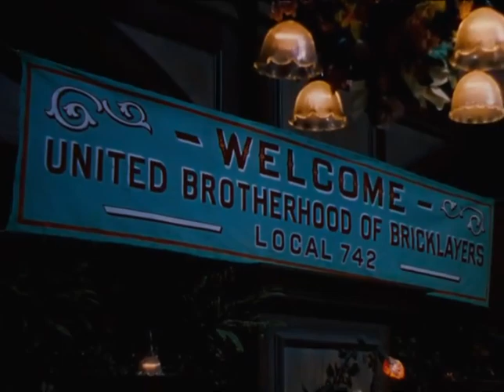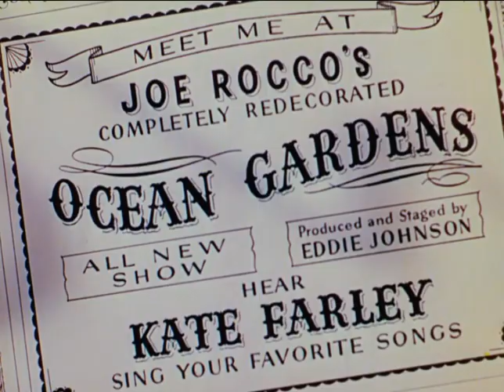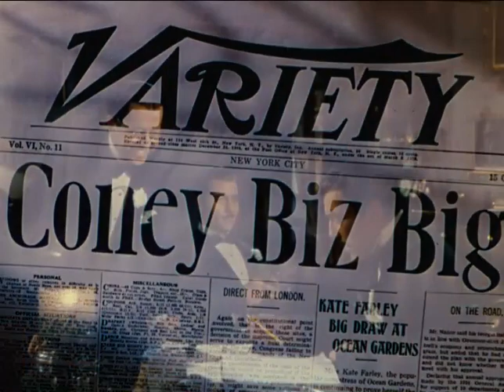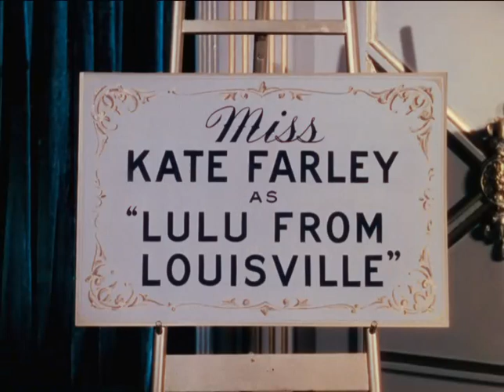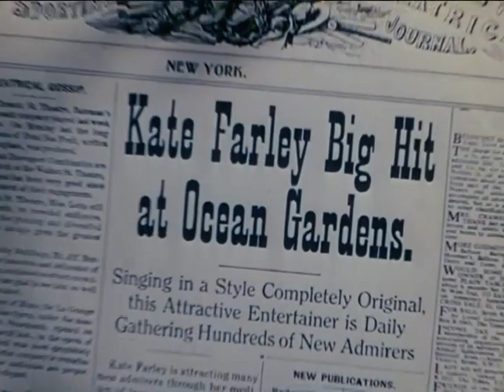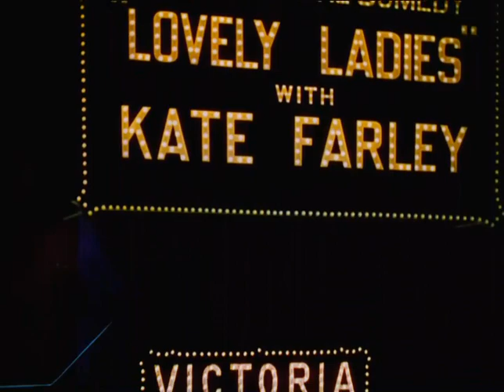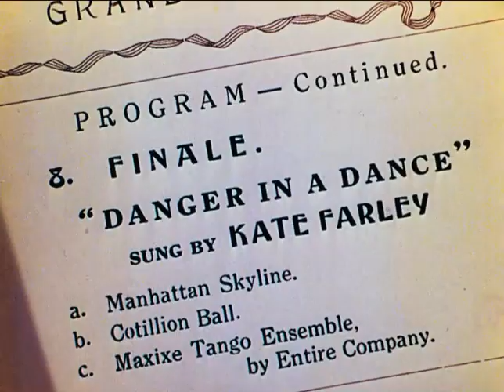Coney Island - Full Movie - 1943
Coney Island is a 1943 American Technicolor musical film released by Twentieth Century Fox and starring Betty Grable in one of her biggest hits. A "gay nineties" musical (set in that time period), it also featured George Montgomery, Cesar Romero, and Phil Silvers, was choreographed by Hermes Pan, and was directed by Walter Lang. Betty Grable also starred in the 1950 remake, Wabash Avenue.

In 1944, the year after the film was released, it was nominated for an Oscar for Alfred Newman in the category of Best Music, Scoring of a Musical Picture

The film is also known as: Coney Island in Sweden, L'île aux plaisirs in France, L'isola delle sirene in Italy, San oneiro in Greece, Se necesitan maridos in Spain and Tivolin kaunotar in Finland.

Directed by Walter Lang
Written by George Seaton
Produced by William Perlberg

    Betty Grable as Kate Farley
    George Montgomery as Eddie Johnson
    Cesar Romero as Joe Rocco
    Charles Winninger as Finnegan
    Phil Silvers as Frankie
    Matt Briggs as William Hammerstein
    Paul Hurst as Louie
    Frank Orth as the Bartender